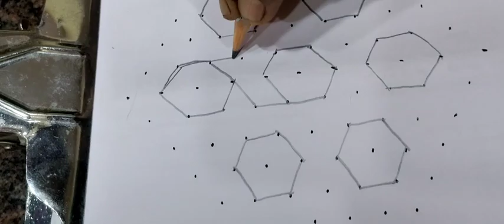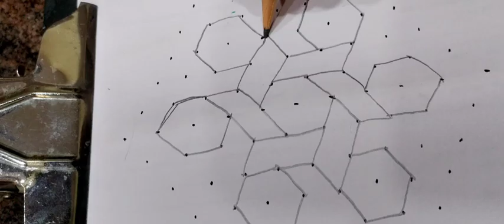Easy rangoli design with colour s/easy kolam